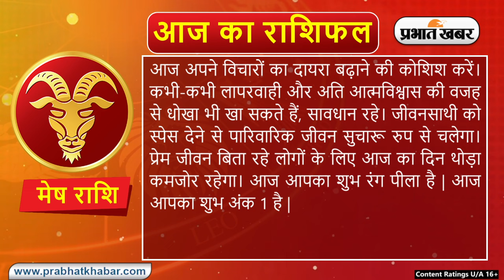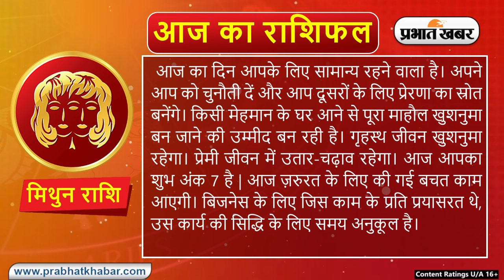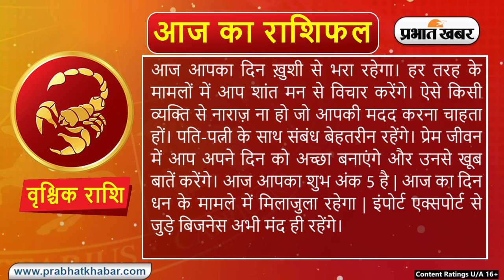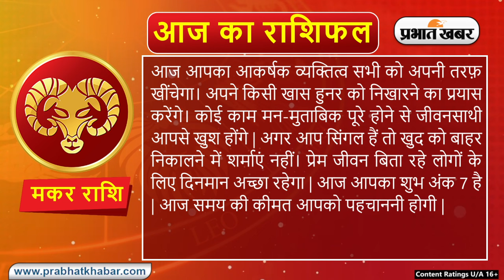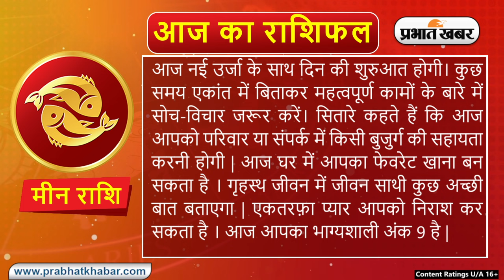Daily Rashifal 19 April, Friday: Aries से Pisces राशि | कैसा होगा आज का दिन | Daily Astrology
Daily Rashifal 19 April, Friday: Aries से Pisces राशि के लिए कैसा होगा आज का दिन | Daily Astrology

क्या कहते हैं आपके सितारे, देखें मेष से मीन राशि तक सभी 12 राशियों के लिए कैसा रहेगा आज का दिन I 19 अप्रैल, 2024, शुक्रवार